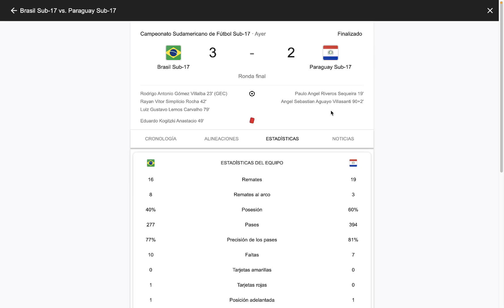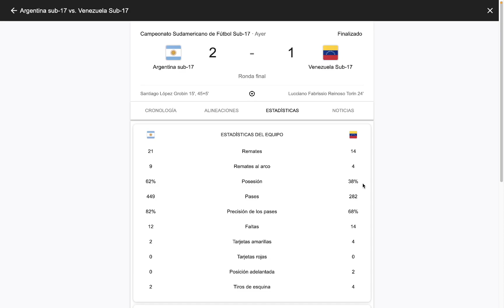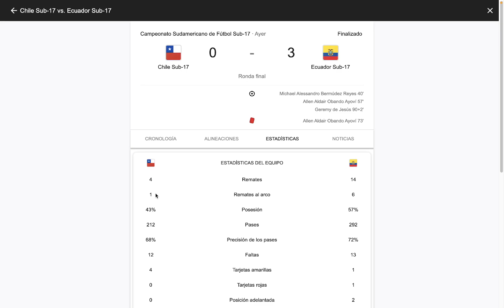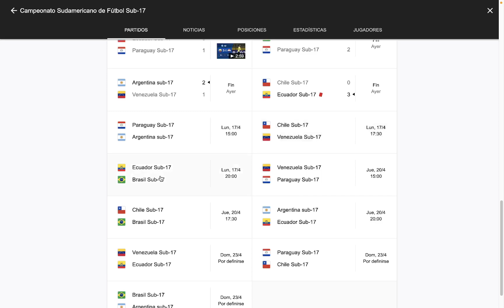Sudamericano Sub 17 2023, Hexagonal Final Fecha 2: Resultados, Posiciones y siguiente fecha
Este es el repaso de la fecha 2 del Hexagonal final del  Sudamericano Sub 17